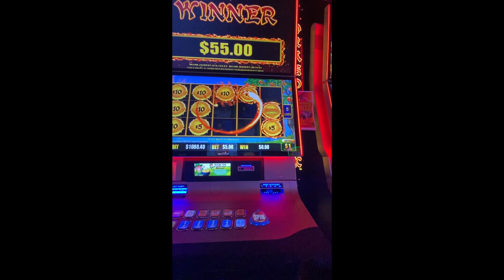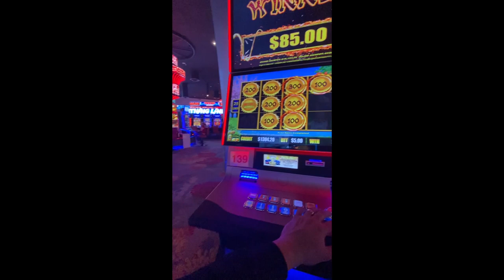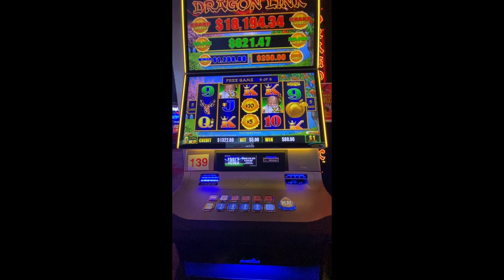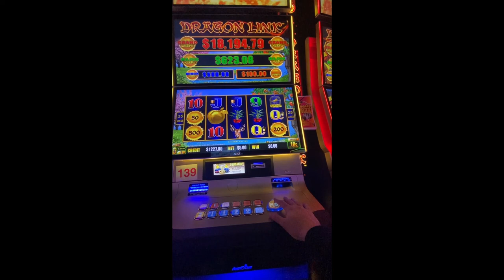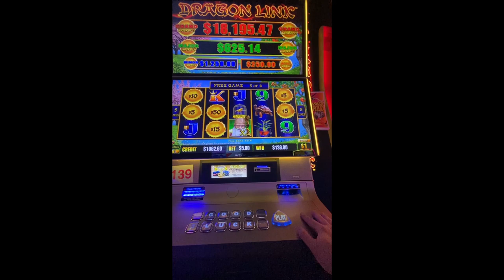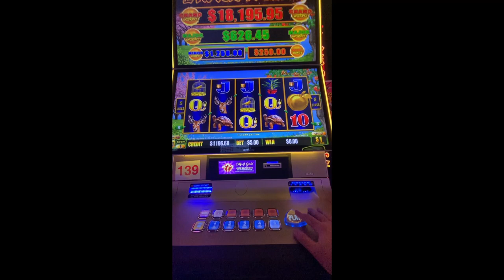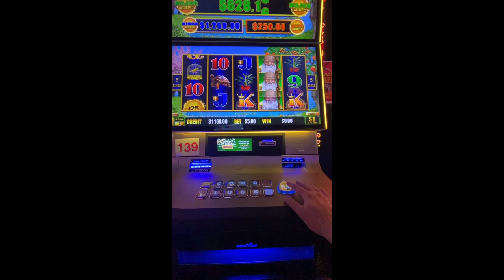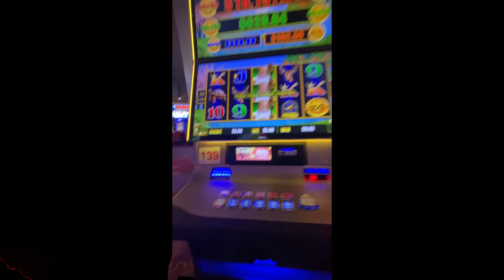(Toowoomba) City Golf gaming room making bank winning large! Part 2 - Australian Slots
Welcome all,

Looking for a gaming community, then come join our Facebook Community anything gaming related from gambling videos to console/mobile and pc anything at all the only limit is your imagination.

Looking for more variety in my videos? then let me know what kind of content you want to see on my channels? simply post in the comments below or message me directly at one of my socials in the description!

Why support my channel you might be asking? well let me just say all the donations received go back into my channel to help me better my content and also give back to the community, here are some examples.

~ Raising money for non-profitable charities such as below to name a few:
- National Breast Cancer Research Institute
- SMITH'S CHARITY
- BLACK DOG INSTITUTE

~ Creating more artwork designs
~ Buying new games to live stream play throughs/tips/hints etc
~ Upgrading my software to keep up with content demands (only when 100% needed).

If you have any non-profitable charities you would like to raise money for, please let me know and I will offer as much support as I can, including free advertising and raising as much as I can to help, every dollar and cent makes a difference.

~ Massive thankyou and a shout out to all our supporters/followers and donators on my channels without your support these channels would not exist! ~

*Top Donators and Supporters*
Daniel R
Mathew W
Baalieva W
Jamie M
Darren M
Merissa B
John M
Cindy W

Pokémon GO: 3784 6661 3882 (Johno1ofDOOM)
League of Legends: TE Johno3 (Oceania)
Old School Runescape: Johno1ofDOOM